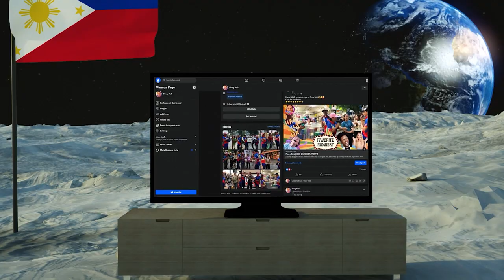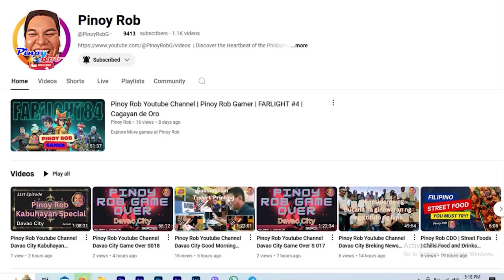Pinoy Rob | Strolling in the City | Cagayan de Oro City | #4